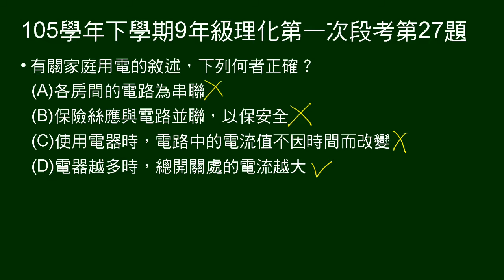105學年下9年級理化一段第27題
有關家庭用電的敘述，下列何者正確。